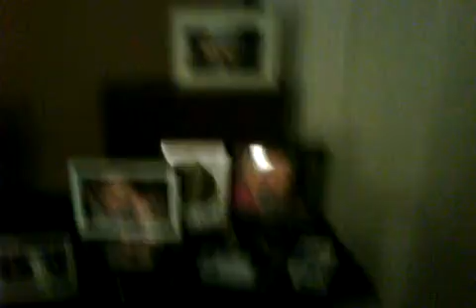Rhode Island Week 01